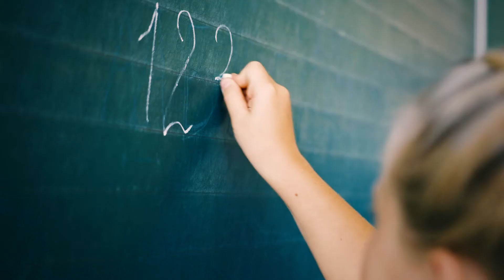Okulda Diyabet Programı'nın 10. yılı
Okulda Diyabet Programı’nın 10. yılında başta öğretmenler ve okul hemşireleri olmak üzere diyabetli çocuklar için emek veren herkese teşekkürler.
Lütfen videoyu paylaşarak daha fazla kişiye ulaşmasını sağlamayı unutmayın. 💙